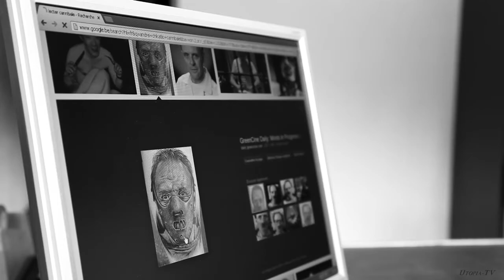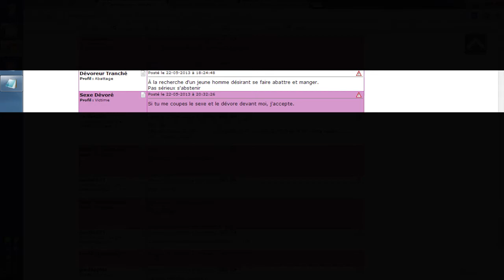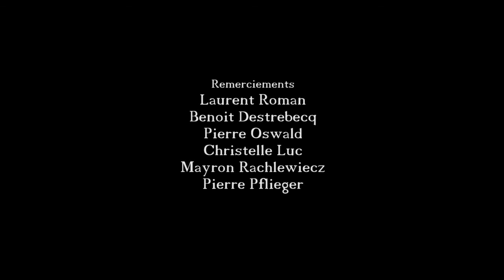Un climat sauvage [Docu-fiction]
Un journaliste décide de mener son enquête sur un sujet tabou de notre société. Il va se porter corps et âme pour tourner son reportage.
Découvrez l'épisode "Un climat sauvage" d'une nouvelle série sur Utopia-TV.